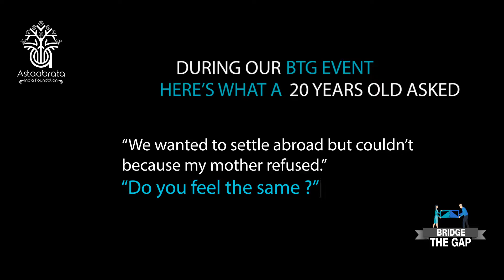BTG Talks: War of the generations: why choose India after all.